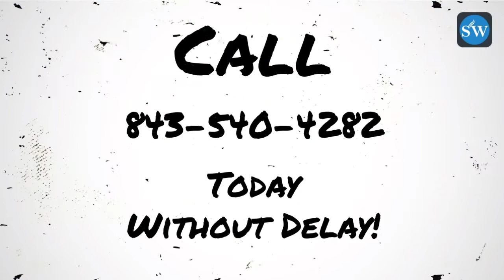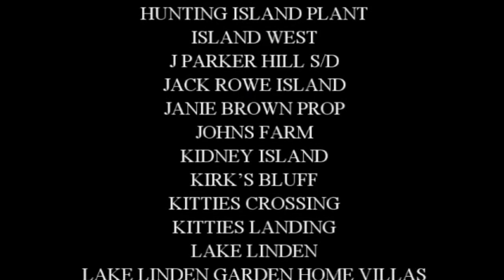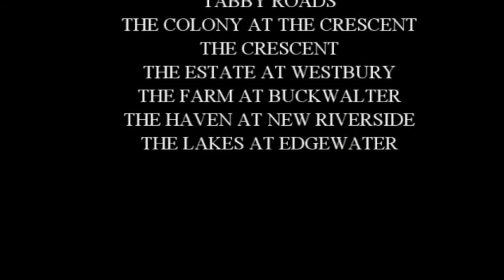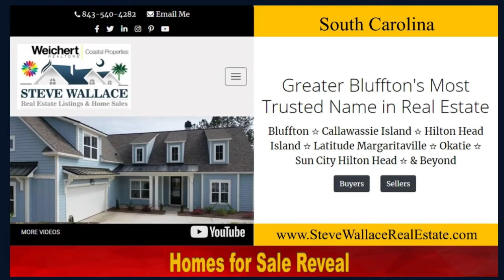Deprived of an Opportunity to Buy a Handyman Special?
Deprived of an opportunity to buy a handyman special or investor special? Sign up and register today at Steve Wallace Real Estate Listings and Home Sales. Don’t lose out. Don’t miss an opportunity. Sign up and search daily for the newest Bluffton real estate listings of homes for sale in Bluffton South Carolina. Find handyman specials, short sales, estate sales, foreclosures… and all types of distressed properties when they become available.

Speak with resident Bluffton Realtor Stephen "Steve" Wallace and become a client. Steve will help you create a plan of action so you can act fast when you find a top home. The good ones can sell fast and for top dollar. Discuss what makes a top offer and gain insider secrets of winning offers. Sign up and register at Steve Wallace Real Estate Listings and Home Sales today!

Bluffton | Hilton Head Island | Latitude Margaritaville | Okatie | Sun City Hilton Head | + Areas Beyond